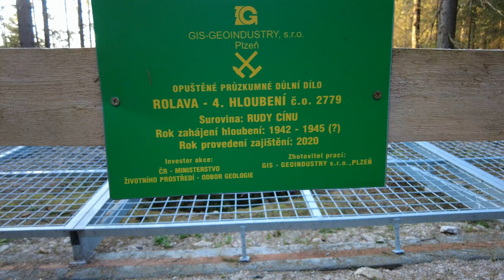Sauersack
vyústění dědičné štoly, která odváděla důlní vody z šachty sv. Jiří dolu Sauersack.Za druhé světové války byl mezi Rolavou a Jelením vybudován firmou Zinnbergbau Sudetenland závod na těžbu a úpravu cínových rud.
Areál měl tři sektory, průmyslovou část se správní budovou, těžní jámou a gravitační úpravnou, civilní obytný sektor a nakonec přísně střežený sektor zajateckého tábora. V dolech a povrchových provozech bylo nasazeno v různých obdobích druhé světové války 300 až 450 zajatců z Francie a Sovětského svazu, dále kolem 200 totálně nasazených Poláků, Ukrajinců, Řeků, Italů, Holanďanů, Čechů, přinucených německých horníků a zavlečených etnických Němců z Bukoviny. Těžba a úprava cínové rudy probíhala až do května 1945.
Průzkumné důlní dílo Rolava 4. hloubení.S průzkumem cínových rud se začalo v letech 1942-45. V roce 2020 bylo důlní dílo zajištěno zábradlím a kovovou klecí.
 Vyústění dědičné štoly, která odváděla důlní vody z šachty sv. Jiří dolu Sauersack.V propadlině dědičné štoly svatého Jiří vytékají důlní vody.